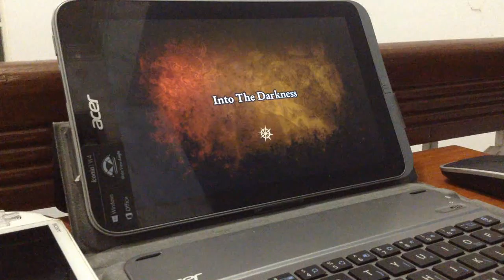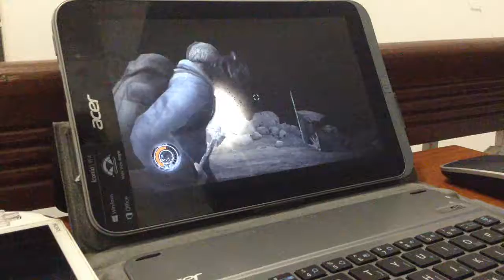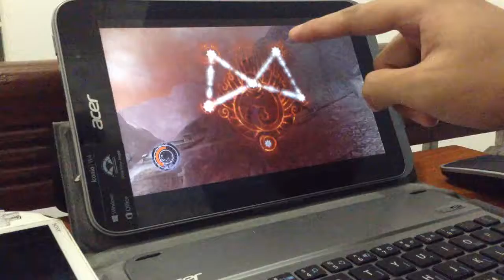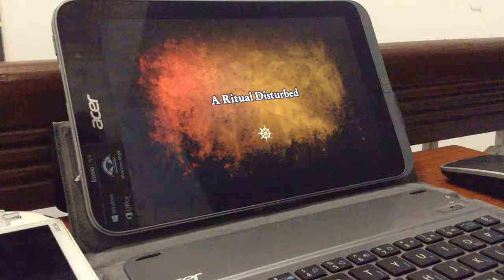Acer Iconia W4 Gaming - Cursed Mountain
Touch screen works very well with this game's gesture features! I use JoytoKey to map the controls with an ipega 9033 gamepad.

I really hope Cursed Mountain will be on steam sometime in the future. A fun and interesting addition to third person survival horror games.